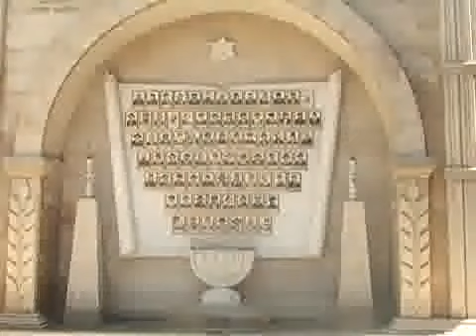ძველი თბილისის სალოცავები